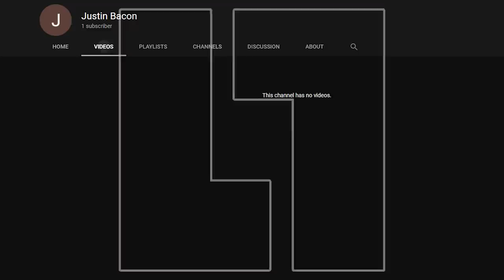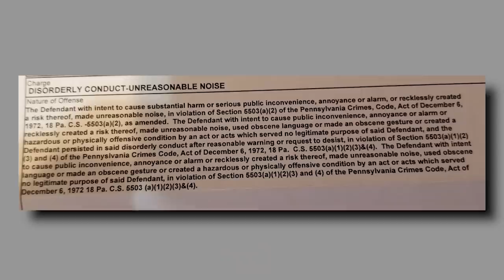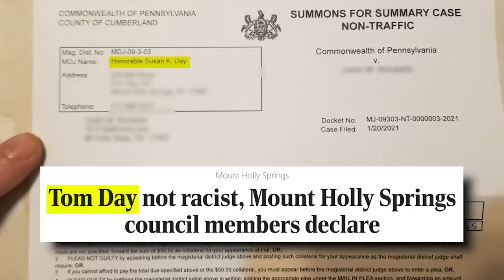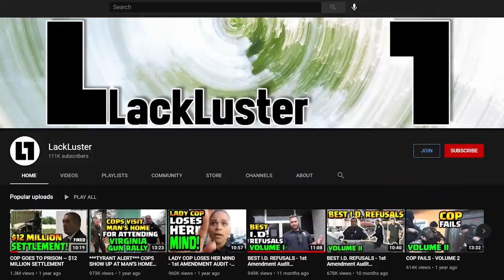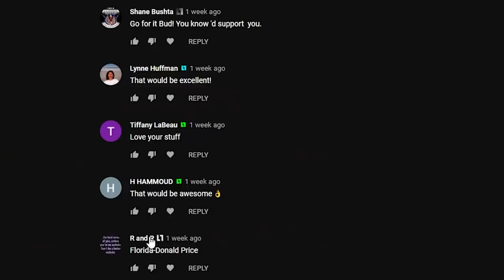Militarized Police Assault And Arrest Man - For Filming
---Gear Recommendations---
Body Cam

---Channel Members---
Tony Routledge
Dennis Anderson
Shane Bushta
david cat & bus
JILL REITER
Bill B.
James B.
R and R
Witch Hunt
Charles Clarke
Ken Hogg
Keiran Tibbits
Bob Lau
laura miller
Candie Anderson
Bob Balue
Lynne Huffman
Ron Maguire
Wally Lumpkin
Justin Stringfield
madcat61207
Bowen Deming
Karl P
Lori Miller
H HAMMOUD
Tiffany LaBeau
neuroticknight
Allan Evans
Mirro Fit
Destined Nation
Michael Gruber
Superman 2050
Aaron Robinson
Dave
Joshua Brenner
Andrew Cox
DstormVet
Lori Miller
Michael B
Julian Stone
Kim Van Zandt
Cody English
Colton Clarkson
Michael Dolan
Ryan G
WertiaAudit